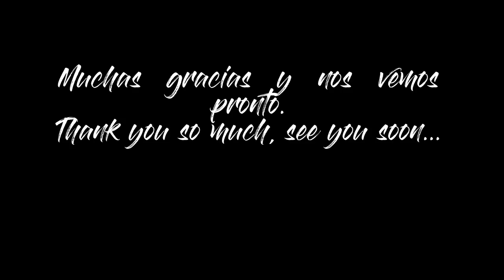Summer " Santiago González"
Siganme en Instagram: saantigonzaalez, abby._.estrada